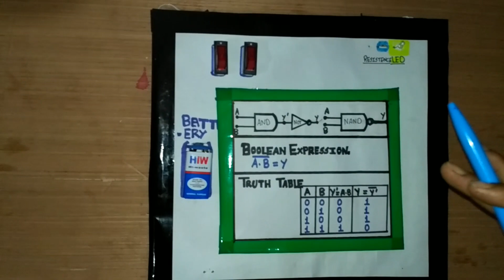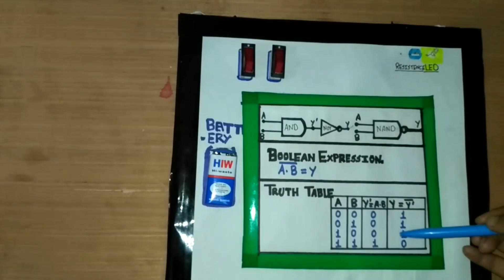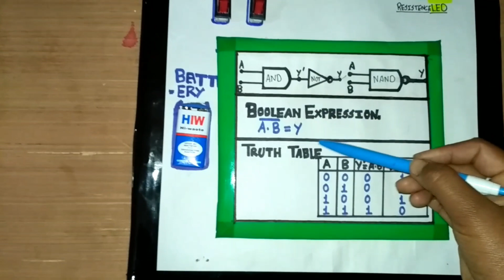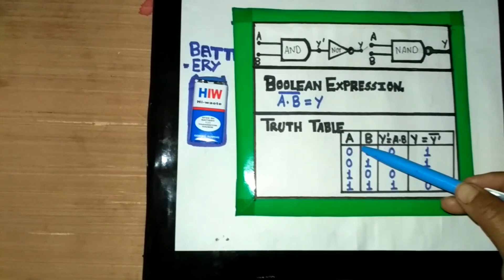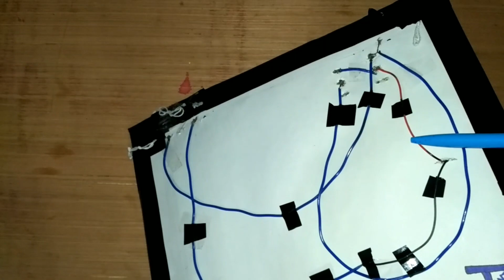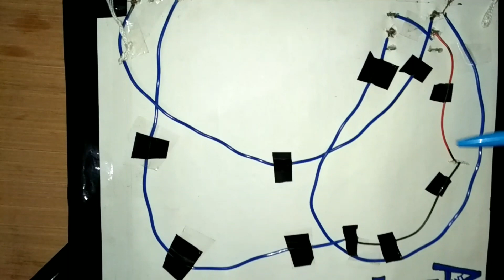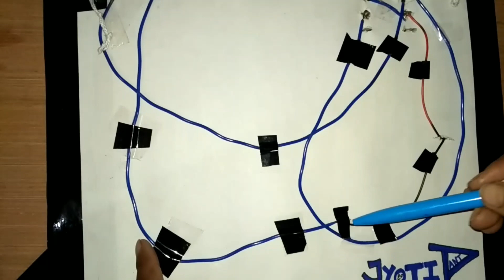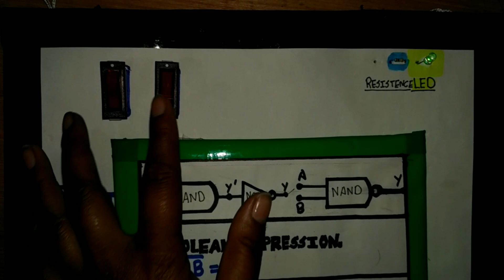NAND GATE WORKING MODEL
it is a universal digital gate having two inputs and one output. it is a combination of two main Gates AND or NOT gates . it's Boolean expression is not A and B equals Y.